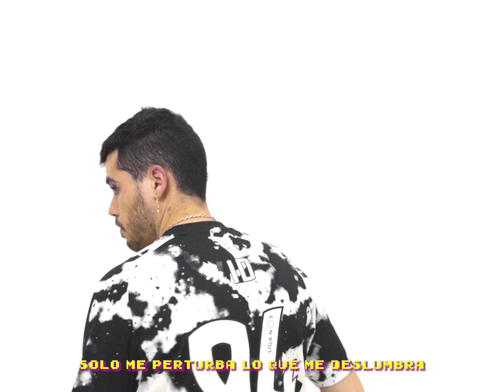AZ Zarko • BUCLA (VIDEOCLIP)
DISCO COMPLETO EN SPOTIFY

Music video by AZ Zarko performing BUCLA (Official Video)
Escrito por AZ Zarko
Grabado en Honey Palace Records por AZ Zarko, Valencia.
Mezclado en La Cueva de Caro Norte por Caro Norte
Masterizado por Caro Norte
Video por AzetaFilms grabado por Agus Tin para Honey Palace Records.
Vestuario por Pilu Buendía
Maquillaje y ratxeteo por @Susanacruz27 y @thx_babie